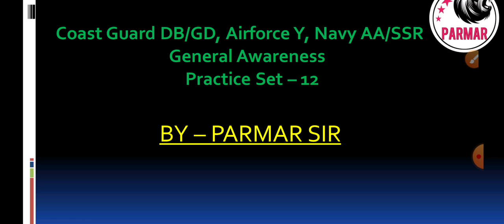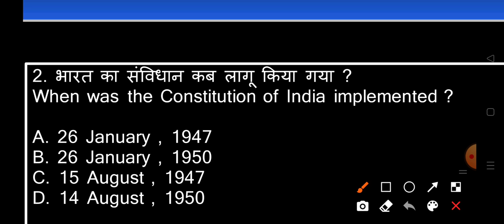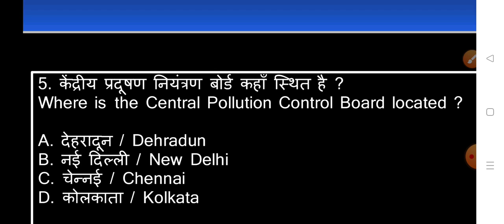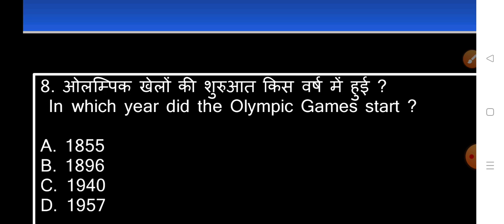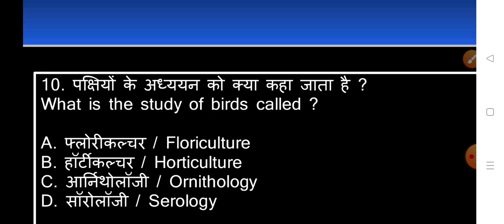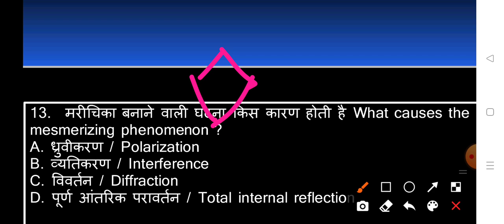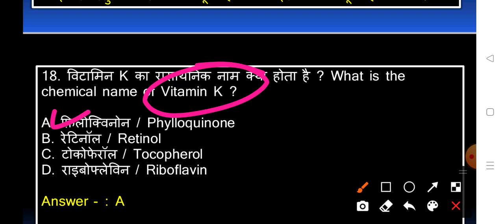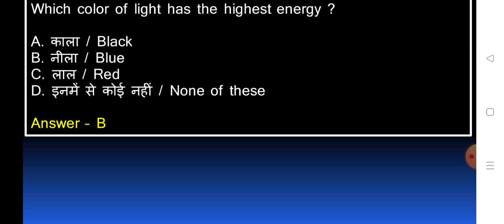GK+Science Practice Set for Coastguard Navik DB/GD 2022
Coastguard Navik DB/GD 2022